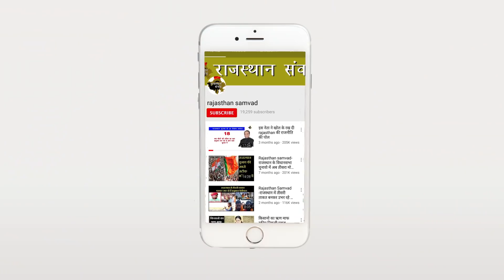मिल रहा है गुर्जरो को टिकट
लोकसभा चुनाव का सियासी रंग अब जातियों पर भी चढने लगा है.ये पहली बार नहीं है जब समाज के नेता चुनाव आते आते सक्रिय हो जाते है,बल्कि इससे पहले भी हर चुनाव में समाज के नेता राजनीति में नेतागिरी करने की कोई कसर नहीं छोडते.जब नेतागिरी की बात आ ही गई तो गुर्जर आरक्षण आंदोलन के मुखिया किरोडी बैसला को ही ले लीजिए.अब चुनाव की तारीखे नजदीक आने के साथ साथ वे भी सक्रिय हो गए है.

 वैसे तो अभी तो सभी पर होली का रंग चढा हुआ है,लेकिन राजनीति के सियासी रंग इन सभी रंगों पर भारी पड रहे है.आरक्षण की आग में उलझे हुए कर्नल किरोडी सिंह बैसला एक बार फिर से चुनावी मैदान में उतरकर अपनी दावेदारी ठोक रहे है.चर्चाए ये भी है कि कर्नल साहब का ये रास्ता पटरियों से होता हुआ तय हो रहा है.विधानसभा चुनाव में भी कर्नल बैसला सिर पर खूब सियासी रंग चढा था,लेकिन उनका ये सियासी रंग पार्टियों पर बेरंग साबित हुआ.अब चुनाव नजदीक वापस आए है तो कर्नल साहब पर फिर से चुनावी रंगों को सुरूर चढने लगा है. चर्चा ये भी है कि पटरी बॉय इस बार अपने बॉय विजय बैंसला की टिकट की जुबत में भी जुटे हुए है.कर्नल किरोडी बैंसला ने ये साफ कर दिया है कि चुनाव लडना सबका अधिकार है तो ऐसे में उनके इस बयान को ये समझा जाए कि कोई राजनीतिक पार्टी उन्हे या उनके बेटे को टिकट दे रही है.

ये पहली बार नहीं है जब कर्नल किरोडी बैंसला चुनावी मैदान में उतरकर अपनी ताकत घोक रहे है, बल्कि इससे पहले भी वे चुनाव लड चुके है. किरोडी सिंह बैंसला 2009 में बीजेपी से लोकसभा का चुनाव लड चुके है.हालांकि इसमें उन्हें करारी हार झेलनी पडी थी,इससे पहले भी वे जिला परिषद सदस्य का चुनाव लड चुके है.इसलिए वे इस बार भी लगातार पार्टियों से संपर्क में है,ऐसे में क्या ये माना जा सकता है कि कर्नल बैसला इस बार चुनाव लडेंगे.हालांकि उन्होने इस बात से ये साफ इंकार कर दिया है कि वे किसी भी पार्टी से संपर्क में नहीं है.लेकिन ये बात भी बिल्कुल ठीक है सवाईमाधोपुर से पार्टियां गुर्जर चेहरा मैदान में उतार सकती है.